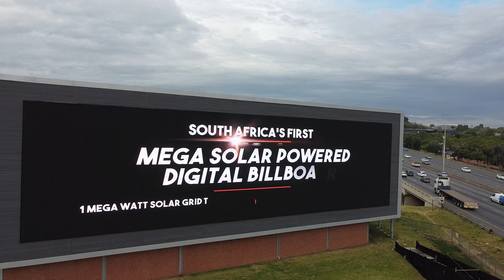Epic Sign Teaser